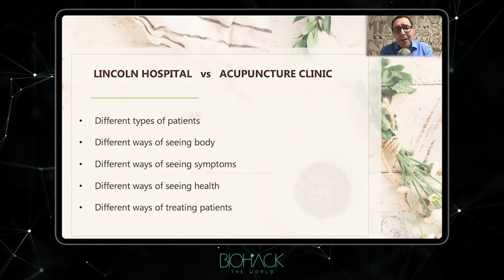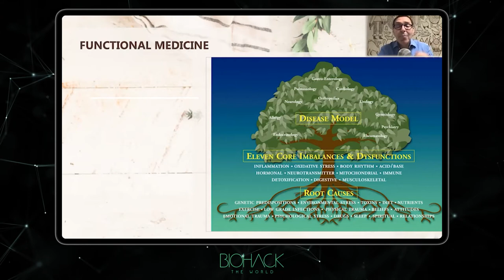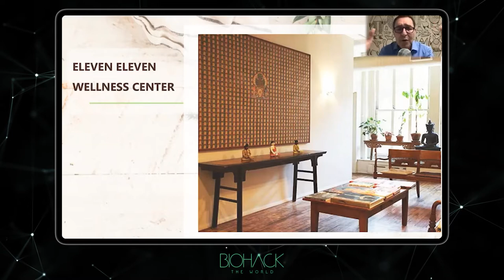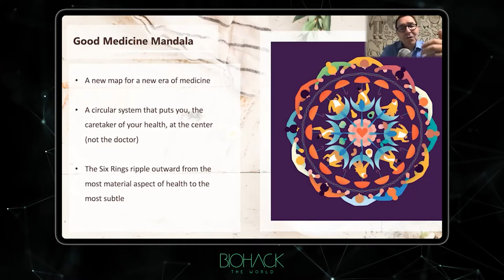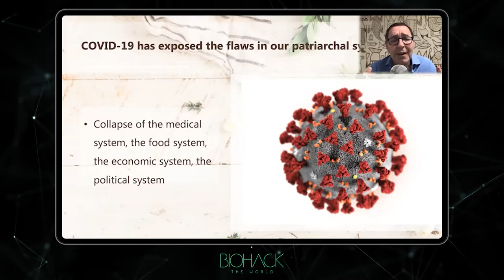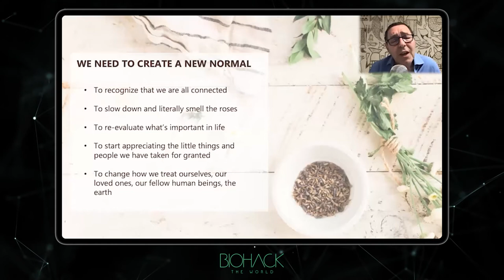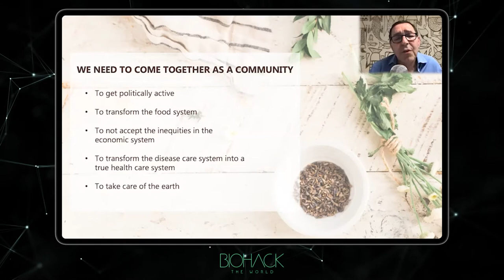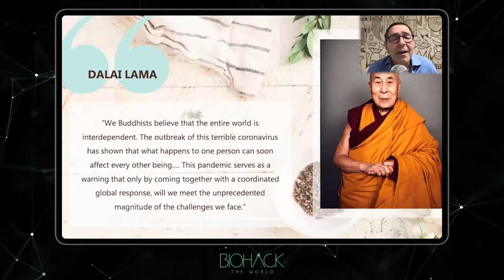Dr. Frank Lipman - The Great Reset: Reflections From 40 Years As A Physician - BTW #21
This is a live recording of Biohack the World #21, recorded on Thurs, May 21st, 2020.

Join us for our 21st installment of Biohack the World as we hear from Dr. Frank Lipman, best-selling author and a pioneer in Functional and Integrative Medicine, as we discuss a vision for the future that bridges cultural divides by combining the best of Western medicine and cutting-edge nutritional science with age-old healing techniques from the East.

As we approach the turning point of our great pause on American life, we’re taking a moment to meditate and reflect on our culture, institutions, and attitude towards our neighbors in arms as we collectively take on global health threats.

It’s clear that what was once the prevailing attitude of “The West is the Best” is morphing into a fractured state of distrust and rebellion. Citizen scientists are banding together in support of an honest, scientific approach to designing a better future and to resist gaslighting from the Corporatocracy. A revolution is finally brewing, which by many measures is decades overdue.